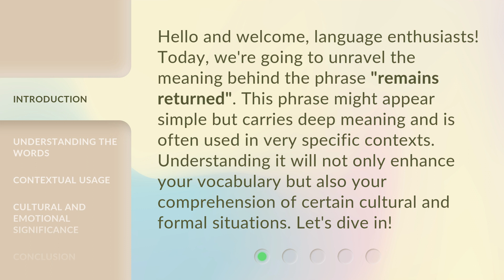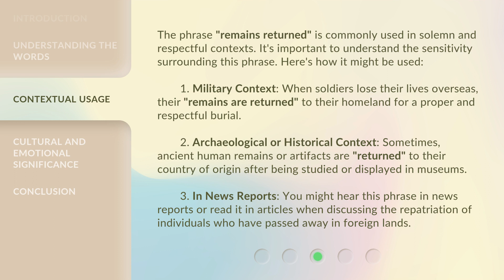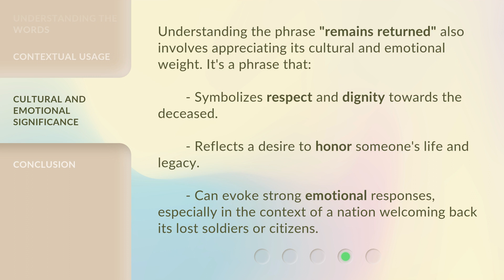Unveiling the Meaning: "Remains Returned"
Unveiling the Meaning: 'Remains Returned' • Join us as we dive deep into the profound symbolism behind the powerful artwork 'Remains Returned'. Discover the hidden layers and thought-provoking messages conveyed by this masterpiece that will leave you in awe.

00:00 • Introduction - Unveiling the Meaning: "Remains Returned"
00:34 • Understanding the Words
01:11 • Contextual Usage
02:02 • Cultural and Emotional Significance